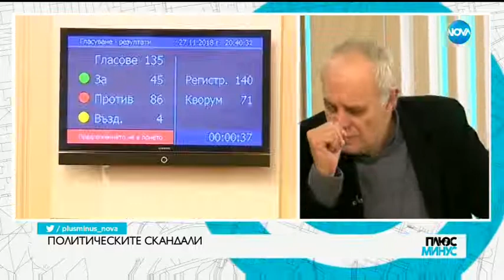ИЗБОРИТЕ НАБЛИЖАВАТ: Започна ли кампанията? - Плюс-Минус (05.12.2018)